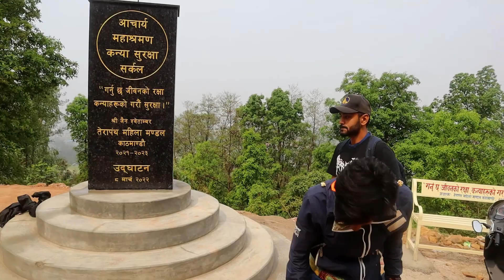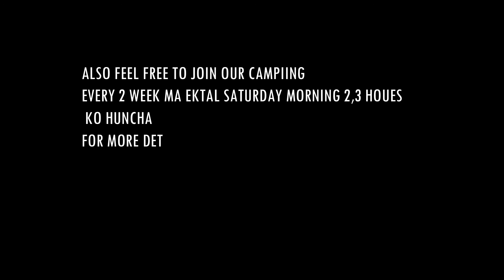Cleaning Campaign @JAGDOL BHARYANG , GAMCHA,KTM || Chaitey Dashin ko Din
for more ubdate about covid19balakmovement
FEEL FREE TO JOIN THE CAMPAING , happens every week in different places.follow balak movement ig for info and to be ubdated.